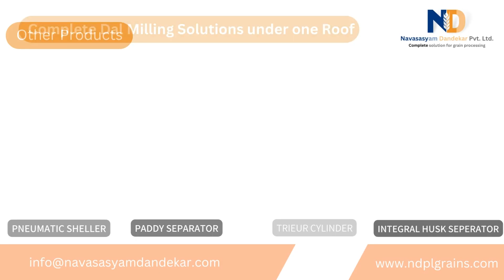Rice Cone Polisher | Less Power Less Broken | Navasasyam Dandekar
Pearling cones are used for polishing of Raw as well as Parboiled rice. It is provided with heavy duty cast iron construction. It is properly balanced cone with smooth vibration less running. Cool and dustless milling with minimum breakage of rice. Large screen area is provided so as to avoid cake formation. Pearling cones can be available in motorised model as well as belt driven model. Bran suction system with negative pressure blower, can be supplied as per demand.

Salient Features:
Heavy-duty cast iron construction.
Suitable for Raw milling as well as more suitable for Parboiled rice.
Very less cake formation due to large screen area.
Smooth vibrationless running.
Minimum breakage.
Cool and dustless Milling.

Navasayam Dandekar is capable of offering both its services close to its customer and Market and supplying Turnkey Solutions as  General contractor

Our main field of activities includes supply of system, plant, equipment for the following industries :

*           Pulses Processing Plant
*           Rice processing plant
*           Sesame and spices processing plant
*           Peanut Processing Plant
*           Multigrain Cleaning Plant
*           Chickpeas Flour (Besan) and Spices Grinding Plant

           Being a builder of entire production plants, Navasasyam Dandekar also develops and manufactures control systems, for the plant it constructs.

We supply our own specific process knowledge to enhance customers benefit.

We trust that the information provided would bear ample testimony to our capacity and capabilities to undertake different categories of work.

For your specific requirement, we request you to send your detailed inquiry so as to enable us to put forth our suitable offer.

Thanking you and assuring you of our best attention at all times.